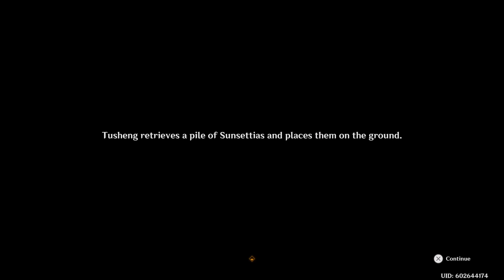Genshin Impact Liyue World Quest Chili Con Cloudy